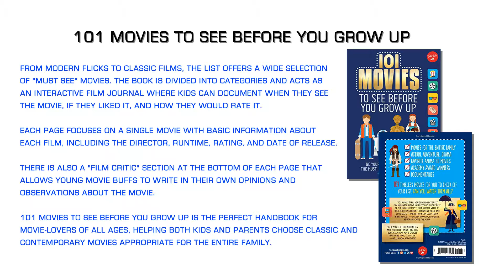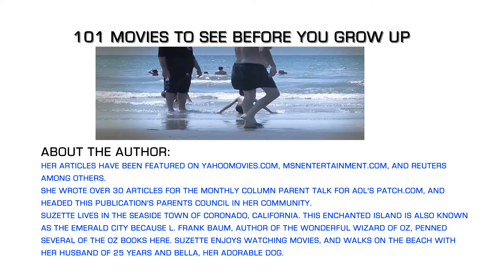101 Movies to See Before You Grow Up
101 Movies to See Before You Grow Up: Be your own movie critic--the must-see movie list for kids (101 Things) - Should you buy this book?

Author: Suzette Valle

The perfect handbook for movie-lovers of all ages, helping both kids and parents choose classic and contemporary movies appropriate for the entire family.

"In a world of too much media and too little family time, Suzette Valle's book has great movie choices that bring families closer." - Nell Minow aka "Movie Mom"